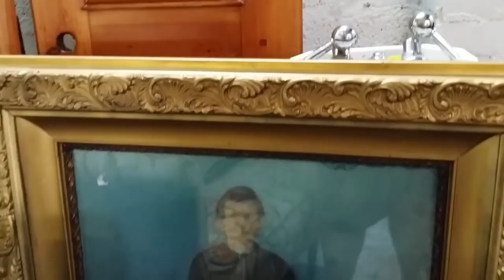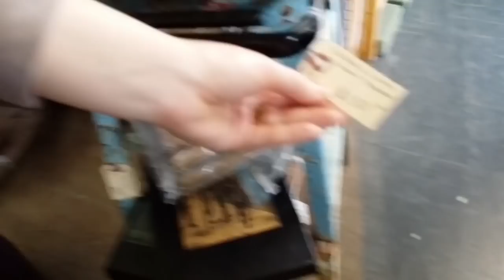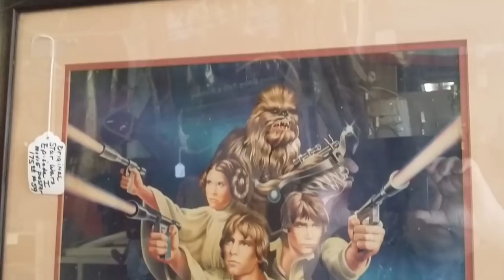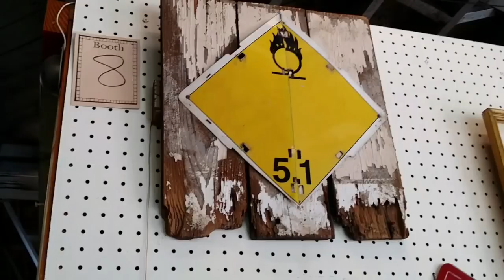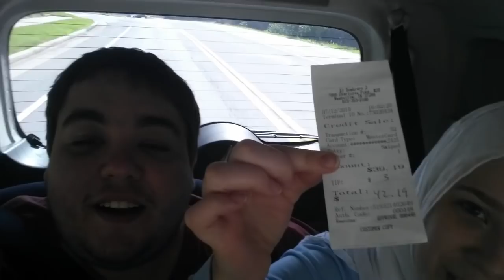PEIDO CHEIROSO E DOWNTOWN ANTIQUE MALL